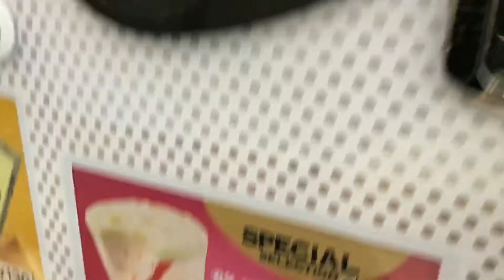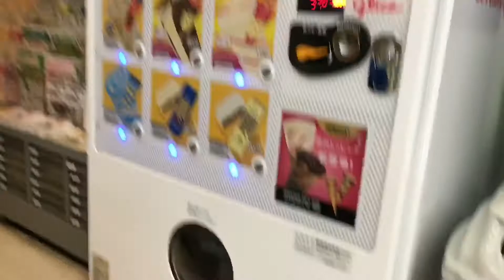Experimentador Sorvete de máquinas - Coisa do Japao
💙Instragram @ Takaskids
💙Fan Page Takaskis

takas, kids, toys, japan, , japao, crianças, criança, brincar, youtuber mirim, youtuber kids, youtubers mirins, portugues, massachild, menino, boy  de moldel, docinho do Japao fazendo, doces, sovertes